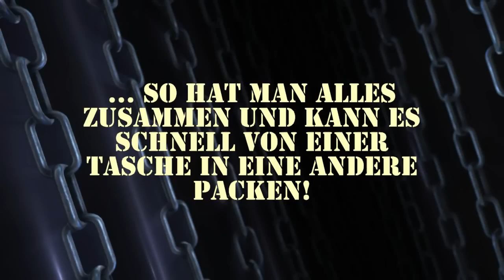Outdoor-Ausrüstung: Maxpedition Fatty Organizer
Meine EDC-Ausrüstung im Maxpedition Fatty Organizer. Da passt natürlich noch jede Menge mehr hinein, aber hier geht es ja mehr um Grund-Ausrüstungs-Gegenstände. Größere Gegenstände wie Messer, Tasse usw. kommen sowieso einzeln in den Rucksack :)

Leucht-Dauer der Fenix PD32 mit 2 frischen CR123A-Batterien:
315 Lumen: 2 Stunden - 130 Lumen: 8 Stunden
70 Lumen: 16 Stunden - 9 Lumen: 200 Stunden